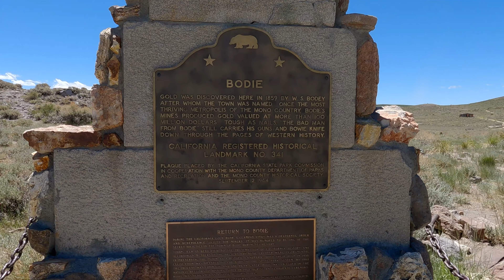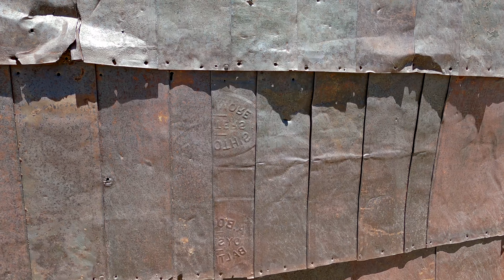BODIE STATE HISTORIC PARK - GHOST TOWN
Join me and William for a casual tour of this gold mining ghost town as we roam about what remains of Bodie, California.

BODIE STATE HISTORIC PARK

Bodie, California, is a town frozen in time, and preserved by California State Parks in a state of “arrested decay.” Bodie became a State Historic Park in 1962, and maintains the buildings just as they were found when the State took over the town – but they do not restore the buildings, instead choosing to simply preserve the buildings in their aged and weathered 1880s appearance.

In 1859 William (a.k.a. Waterman) S. Bodey discovered gold near what is now called Bodie Bluff. A mill was established in 1861 and the town began to grow. It started with about 20 miners and grew to an estimated 10,000 people by 1880! By then, the town of Bodie bustled with families, robbers, miners, store owners, gunfighters, prostitutes, and people from every country in the world. At one time there was reported to be 65 saloons in town. Among the saloons were numerous brothels and ‘houses of ill repute’, gambling halls and opium dens – an entertainment outlet for everyone.

On a daily basis miners would emerge from the mills and head for the bars and the red light district to spend their earnings. The mixture of money, gold and alcohol would sometimes prove fatal. Newspapers reported that townspeople would ask in the mornings “Have we a man for breakfast?” Meaning ‘Did anyone get killed last night?’

Some records show that a “Wm. Body” took a ship from New York, around the horn, to end up in San Francisco. It isn’t clear if that’s the same man who was prospecting near present day Bodie. In any case, the spelling of the name was changed at some point before the majority of the people made their way to Bodie, and it stuck.

Today, even though Bodie is down a dusty, bumpy, slow, 13 mile long road off State Highway 395, it’s amazing how many people are aware of this once glorious town.

There’s a story about a little girl whose family was moving from San Francisco to Bodie who, depending on who tells it, wrote in her diary either: “Good, by God, I’m going to Bodie” -or- “Goodbye God, I’m going to Bodie.”

We would like to invite you to watch our adventures as we explore hiking trails around California, and the occasional historical sites.  This is a lighthearted channel, and we are by no means documentarians, historians or professional presenters.  We are recording our life experiences, and thought this might be a good format to share with other like-minded people.